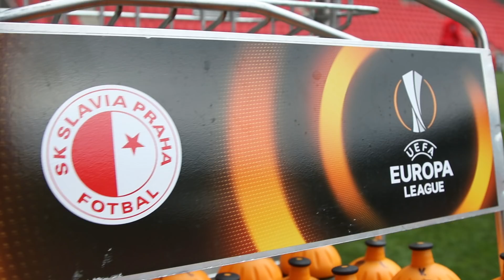Předzápasová tisková konference: Slavia - Astana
Předzápasová tisková konference s trenérem Jaroslavem Šilhavým a záložníkem Miroslavem Stochem před utkáním Evropské ligy s Astanou